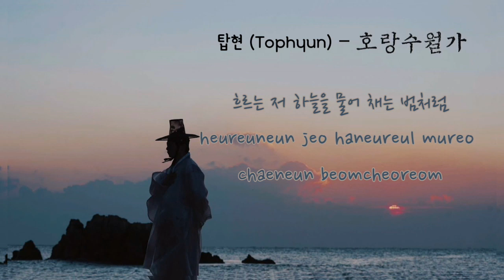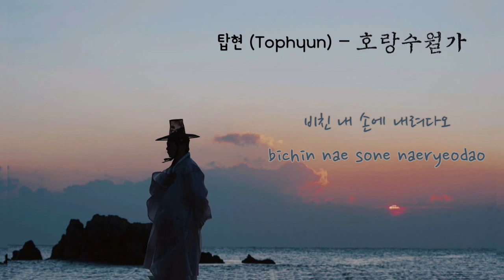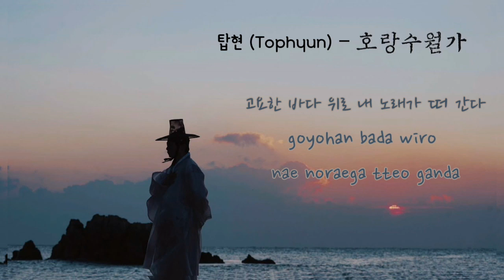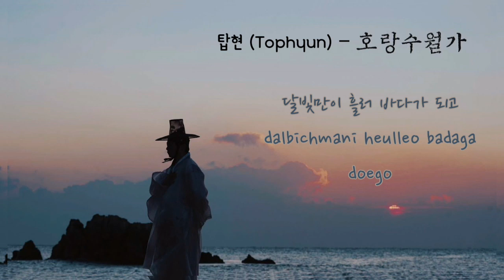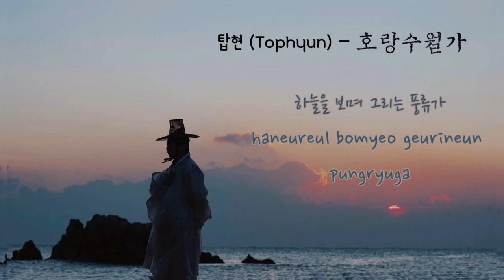탑현 (Tophyun) – 호랑수월가 (Horangsuwolga) Lyric